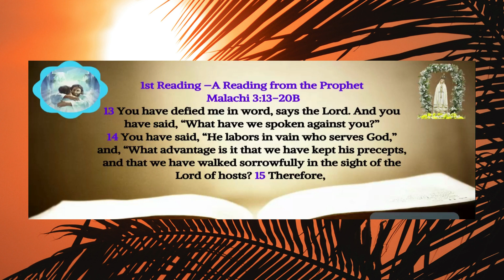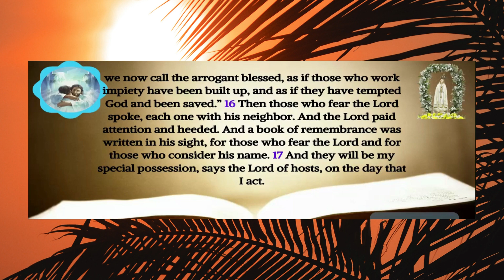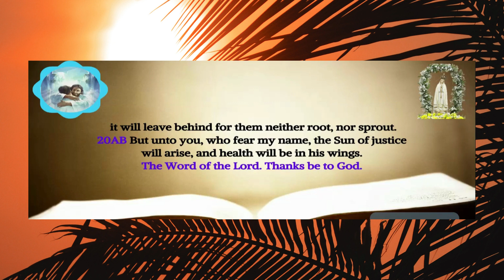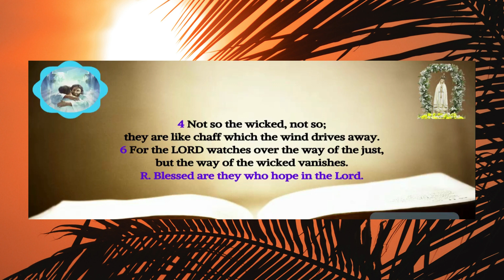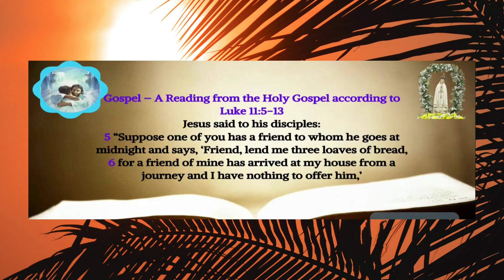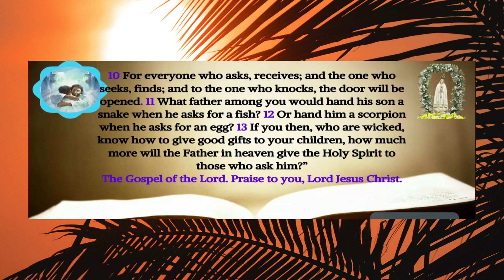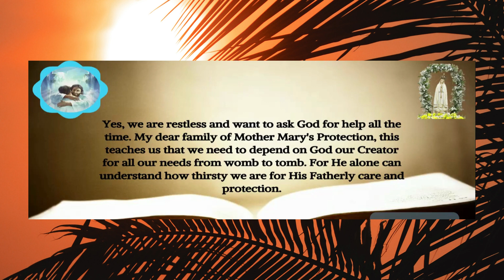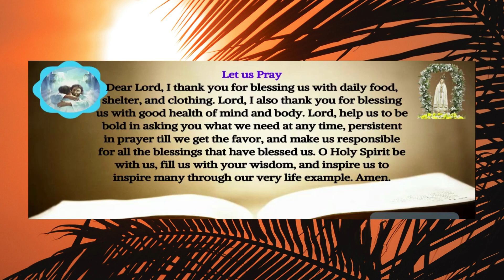Catholic Readings and Reflections for Today | Mass Readings for Today | Daily Gospel | Oct 12, 2023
Catholic Daily Mass Readings for October 12, 2023

Thursday of the Twenty-seventh Week in Ordinary Time

1st Reading
Malachi 3:13-20B

Responsorial Psalm
Psalms 1:1-2, 3, 4 AND 6

The Acclamation
Acts 16:14B

Gospel
Luke 11:5-13

My dear brothers and sisters in Christ Jesus, in today’s Gospel Reading Jesus exhorts us to Keep on asking, keep on searching, and keep on knocking. My dear friends, We feel the need to ask the Lord for things all the time because we are in constant need. "Our hearts are restless Until our hearts rest in Thee," said Saint Augustine.

Yes, we are restless and want to ask God for help all the time. My dear family of Mother Mary's Protection, this teaches us that we need to depend on God our Creator for all our needs. For He alone can understand how thirsty we are for His Fatherly care and protection.

Dear Lord, I thank you for blessing us with daily food, shelter, and clothing. Lord, I also thank you for blessing us with good health of mind and body. Lord, help us to be bold in asking you what we need at any time,  persistent in prayer till we get the favor, and make us responsible for all the blessings that have blessed us. O Holy Spirit be with us, fill us with your wisdom, and inspire us to inspire many through our very life example. Amen.